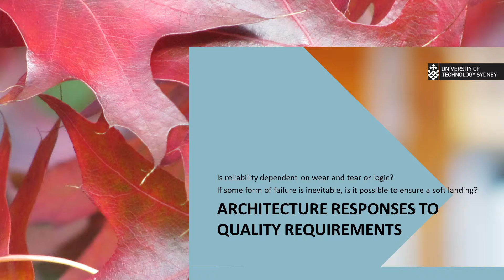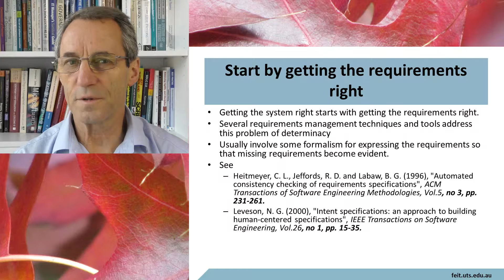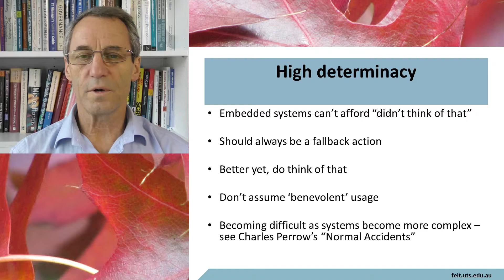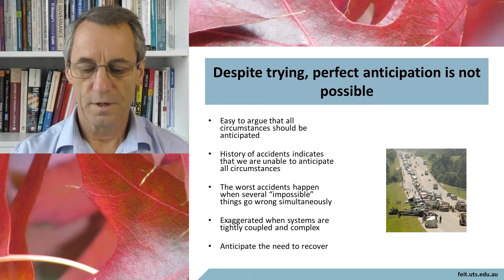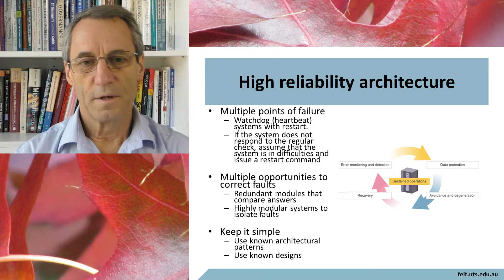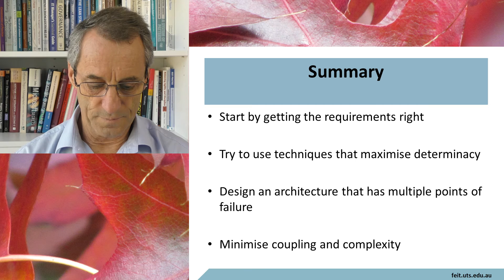Embedded systems Quality responses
Architectural responses to the quality requirements of real-time and embedded systems.